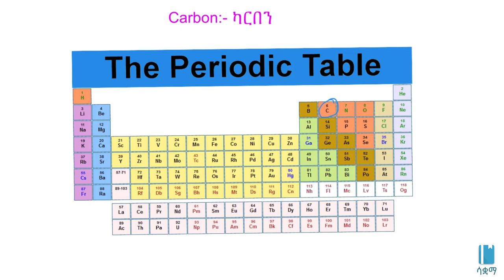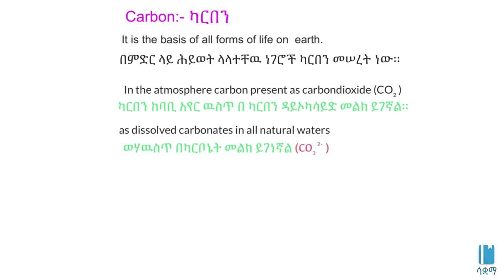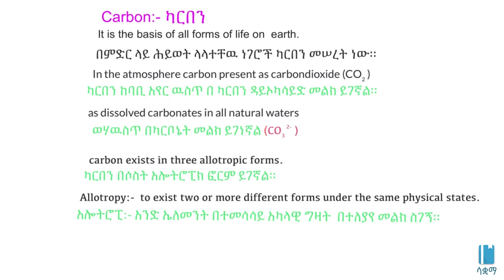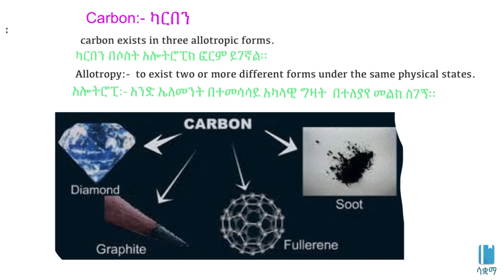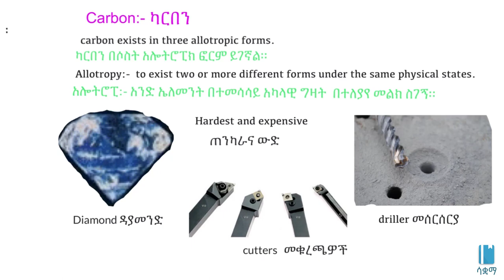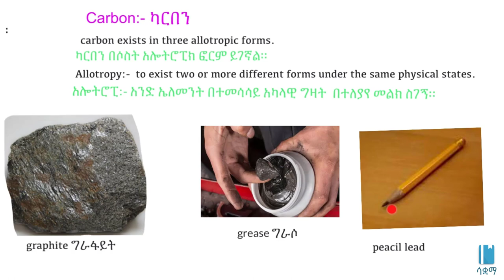Carbon | ካርበን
In this video, we learn about Carbon, its occurrence and uses. This video is based on Unit 3 of Grade 8 of the Ethiopian curriculum. The academic videos published under Saquama (Education for Ethiopia) are in line with the Ethiopian curriculum.

በዚህ ቪዲዮ ስለ ካርቦን፣ የካርቦን መገኛ ና ጠቀመታ  እንማራለን ።ይህ ቪድዮ የተሰራው በ8ኛ ክፍል ኬሚስትሪ ምዕራፍ 3 ላይ ተመስርቶ ነው። በሳቋማ (ኤጁኬሽን ፎር ኢትዮጵያ) ስር የተለቀቁ የቀለም ትምህርት ቪዲዮዎች ከኢትዮጵያ ስርዓተ ትምህርት ጋር የሚስማሙ ናቸው።